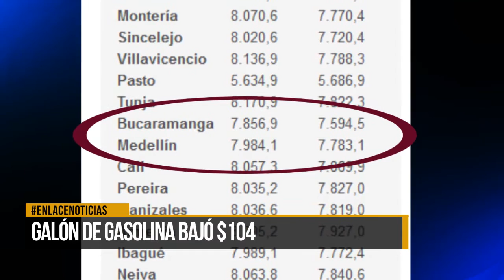Galón de gasolina bajó $104